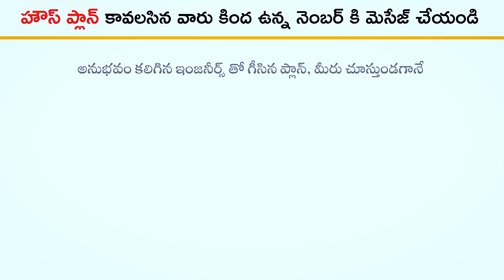Precautions to Take Before Buying a Plot in Telugu With Examples | House Construction Telugu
ఈరోజు మనం కొత్త ఇల్లు లేదా ప్లాట్ కోనేసమయంలో గమనించవలసిన ముఖ్యమయిన విషయాలు తెలుసుకోవలసిన అంశాల గురించి వివరించడం జరిగింది.

పూర్తి వీడియోచూసిన తరువాత మీరు కొత్త ప్లాట్ కొనడంలో మీకు ఎటువంటి సందేహం ఉండదు. మరియు మీరు మంచి ఇల్లు కట్టుకొని జీవించగలరు.

వీటితో పాటు ప్రభుత్వం యొక్క రూల్స్ మరియు. కోనేసమయంలో అమ్మే వారి గురించి జాగ్రతగా పరిశీలించడం మరచిపోవద్దు.

ఈ వీడియో లో కంటెంట్ మీకు నచ్చినట్లయితే కచ్చితంగా వీడియో ని లైక్ చేసి మన ఫ్రెండ్స్ తో షేర్ చేయండి.

మీ ఒక్క నిమిషం సమయం కూడా వృధా కావొద్దు ఇల్లు కట్టుకోవడం మీ డబ్బులు వృధా కావొద్దు అనే ఉద్ద్యేశం తో నాకు తెలిసిన సమాచారాన్ని మీతో పంచుకుంటున్నాను.

ధన్యవాదాలు.

Time Stamp:
0:00 Intro
0:49 PlotShapes
2:30 Soil Bearing Capacity (SBC)
3:40 Water Facility
4:45 Power Supply & Drainage system
5:58 Environment
6:30 School Availability
7:20 Factories
8:17 Parking Area
8:50 Neighbours
9:11 Material Availability
9:45 Conclusion

English Version:

Today we are going to explain the important things to know while looking for a new home or plot.

After watching the full video you will have no doubt you will buy a new plot. And you can build a good house and live.

In addition to these are the Rules of Government and. Don’t forget to carefully examine the sellers at the end.

I am sharing with you the information I know with the intention that not even a single minute of your time is wasted building your house.

I hope you will support me too.